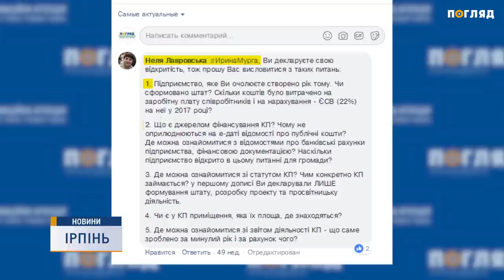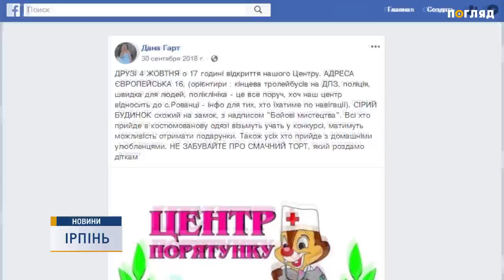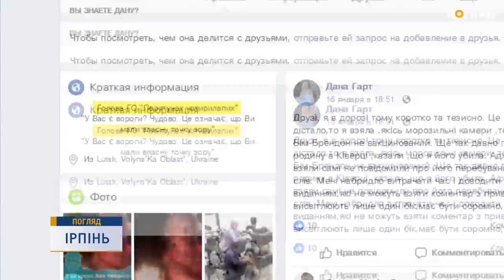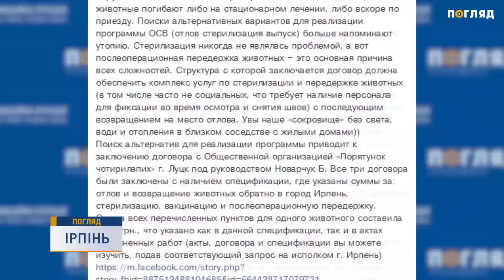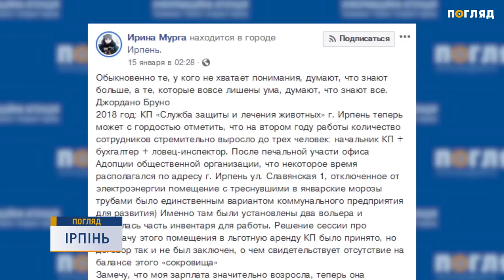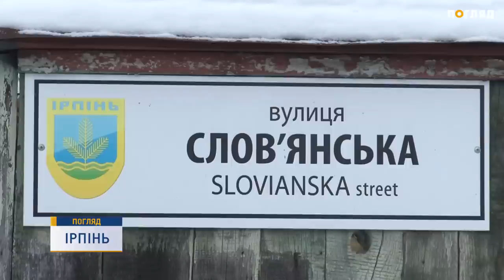Скандал довкола зоозахисниці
Звільнення очільниці комунального підприємства “Служба захисту та лікування тварин” Ірини Мурги викликало не аби який ажіотаж серед громадськості. Через соціальні мережі активісти наполегливо вимагали від пані Ірини відзвітуватися про діяльність підприємства. Але офіційної відповіді від екс-чиновниці так і не дочекалися.
Відтак, почали самостійно шукати інформацію про фінанси підприємства. У минулому році комунальне підприємство на свою діяльність отримало понад 800 тисяч гривень. З них майже 120 тисяч витратили на стерилізацію тварин. Найбільше запитань викликає вибір клініки.
Проте екс-очільниця обрала інший шлях. Собак з Ірпеня на стерилізацію відвозили за 400 км. аж у Луцьк.
Зі слів пані Мурги, громадську організацію “Порятунок чотирилапих” у Луцьку обрали через те, що саме там існують умови для післяопераційного перетримання тварин.
Проте, діяльність громадської організації “Порятунок чотирилапих”, яку очолює Богдана Новарчук, здобула серед зоозахисників не надто доброї слави. Ми зв'язались телефоном з волонтеркою, яка особисто шукала собак з міст Нетішин і Ставута в цьому центрі 5 грудня 2018 року.
Пані Юлія стверджує, що приміщення, яке вони бачили взагалі не пристосоване для тримання тварин.
Це ж підтвердила і зоозахисниця з Луцька Любов Сорочук
На стерилізацію до Луцька з Ірпеня відвезли 68 собак. Зі слів Ірини Мурги, всі вони повернулись до міста.
За договором, вартість послуги для однієї тварини - 1756 грн. Ми поцікавились скільки коштуватиме стерилізація, без перетримання, в державній клініці в Києві.
В одній з приватних клінік Ірпеня ціна суттєво не відрізняється.
Та пані Мурга переконує, що в місцевих клініках часто відмовлялися від робити з безпритульними, асоціальними тваринами. Тому обрала ветлікарню в Луцьку. Ми знайшли комунальну клініку в Житомирі, куди їхати ближче, і послуги дешевші. До того ж, працюють і з безпритульними тваринами.
Перші 50 тисяч заплатили 10 серпня 2018 року згідно з актом виконаних робіт про надані послуги 2 серпня. Але ж ліцензію “Порятунок чотирилапих” отримали лише 28 серпня.
Ще одне порушення, яке ми помітили. У декларації пані Мурги за 2017 рік не вказані доходи, які надходили на її особисту картку. Гроші вона збирала на лікування поранених тварин. Але не вказувала у декларації.
Але закон зобов'язує декларувати і благодійні внески.
Зі слів пані Ірини, після звільнення майно комунального підприємства вона передала на баланс підприємства “Контроль благоустрою міста”. А от пластикові вікна, які були були у будівлі на вулиці Слов'янській, де базувалось КП, вона демонтувала і кудись поділа.
Попри все, пані Ірина Мурга не збирається припиняти зоозахисної діяльності. Тепер вже під егідою новоствореної громадської організації “Тварини в законі”. Своєю чергою, зоозахисники, разом з активістами, 21 січня зберуться за круглим столом, щоб вирішити, як у подальшому організувати роботу з безпритульними та домашніми тваринами.